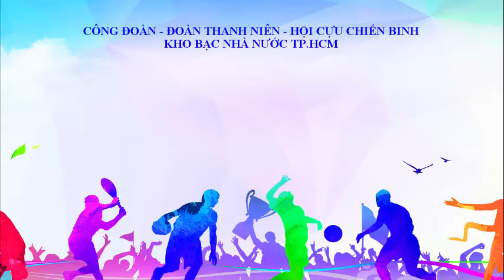Trailer Hội thao KBNN TPHCM 2019